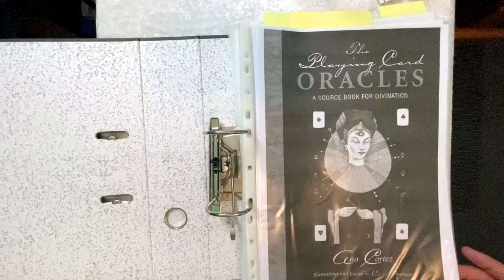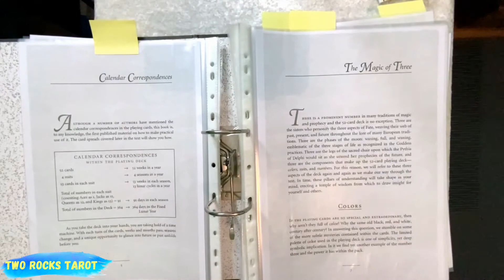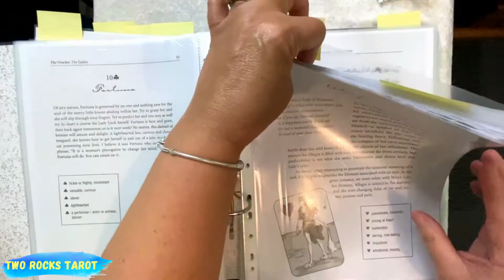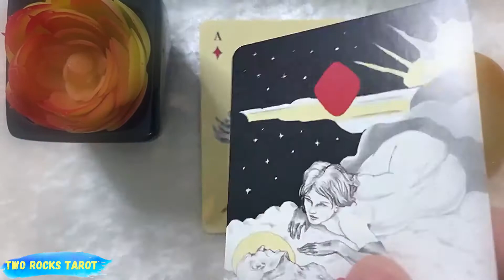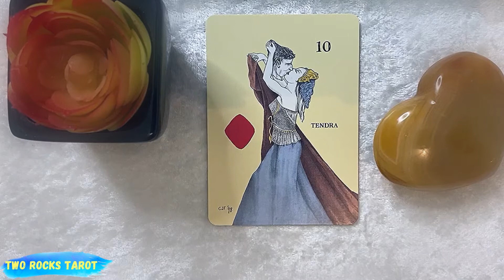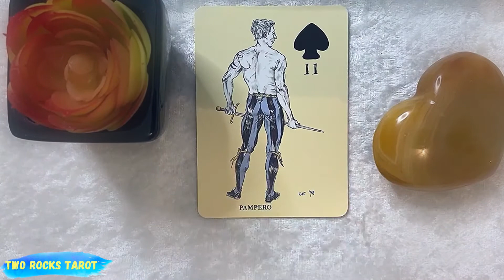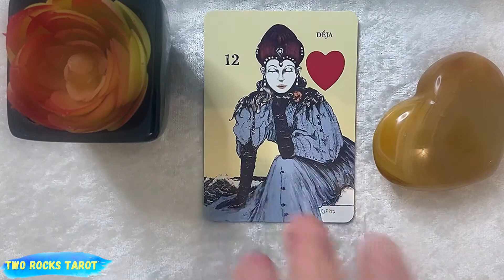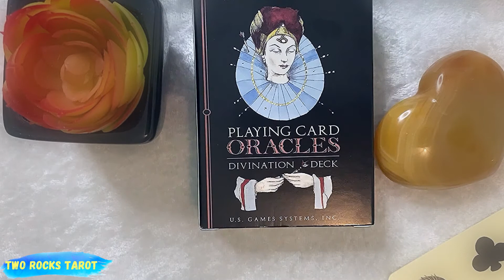Walkthrough of Playing Card Oracles Divination Deck by Ana Cortex & CJ Freeman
To book a reading with me